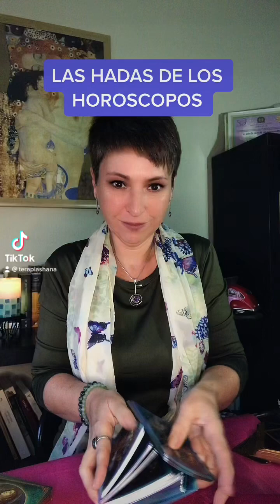LAS HADAS DE LOS HOROSCOPOS